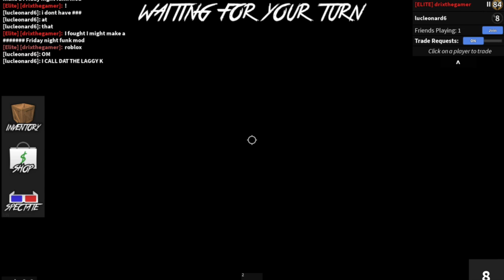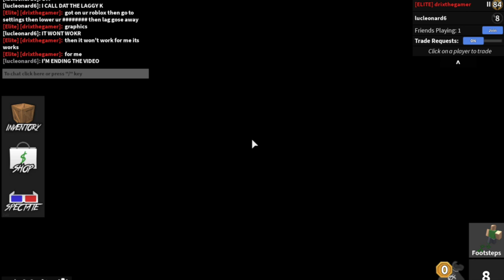WHY IS THIS SO LAGGY!!! :(